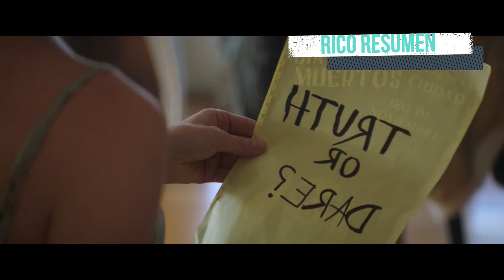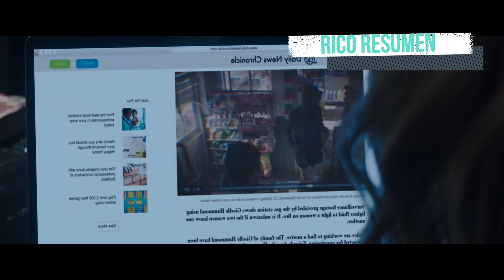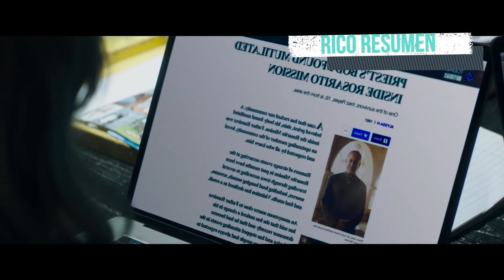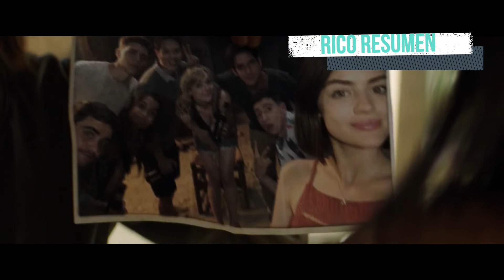Resumen de la pelicula Verdad o Reto ( Truth or Dare )